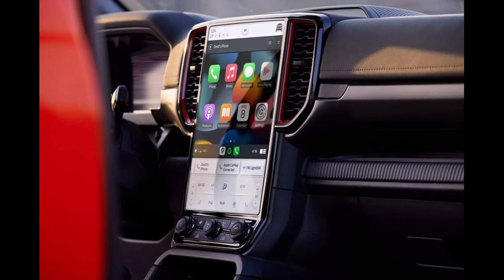ford raptor 2023 red, blue and white very beautiful